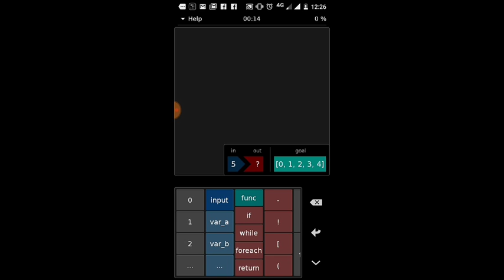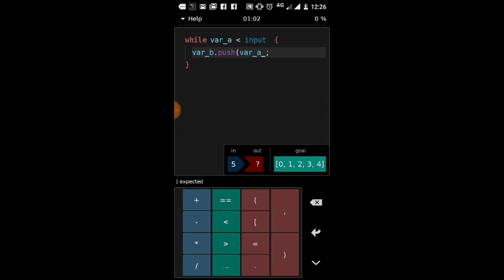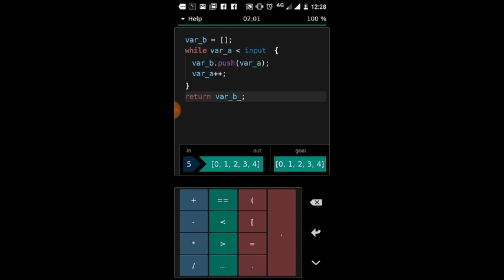Hacked | App | High School Hack | Part 4 | gameplay | walkthrough | Kumar's Gaming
Hacked | App | High School Hack | Part 4 | gameplay | walkthrough (solution)